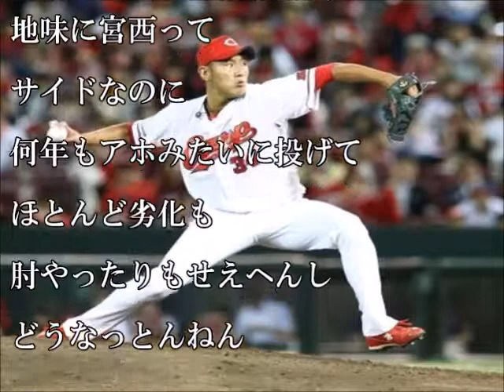【カープ】3大酷使でぶっ壊れた現役選手「オリ比嘉」「広島中田廉」